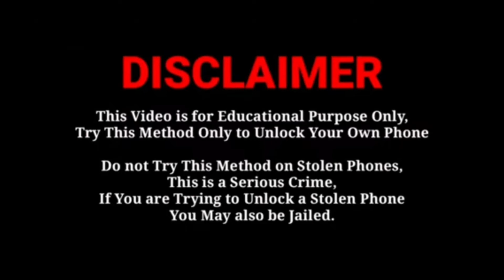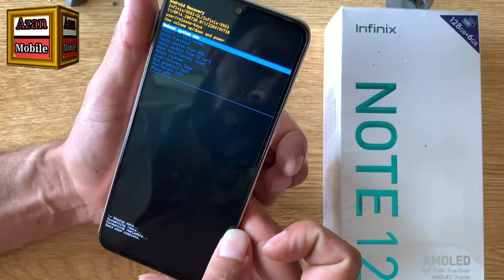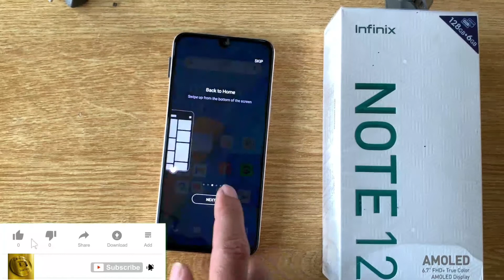Infinix Note 12/Note 12 Pro 5G Hard Reset || X663,X665,X,6817 Pin Password Unlock Without Pc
Hello  friends

friends
Im Show To You Infinix Note 12 Pro
1.Infinix Note 12 /Note 12 Pro Hard Reset
2.Infinix Note 11 Pro Face Unlock
3.Infinix Hot12i Hard Reset
4.Infinix Smart Finger Unlock
5.Infinix Note 10 Pro Password Unlock
6.Infinix X665b Pattern Unlock
7.Infinix Hote 11 Pro Pin Unlock
8.Infinix X665 Hard Reset
9.Infinix Farget
10.All Infinix Zero X New Hard Reset
11.Infinix Finger Unlock
12.Infinix Zero Hard Reset
13.Infinix Note 12 Pro Pattern Unlock
14.Infinix New Password Unlock
15.Infinix New Method Hard Reset
16.Infinix Hat Pin Unlock
17.Infinix Hard Reset